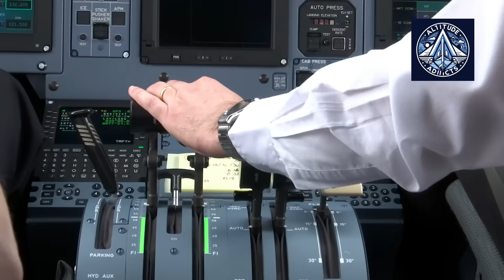Russian Turboprop Il-114-300 Cuts Fuel Burn by 16%—Is ATR 72 in Trouble?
The Ilyushin Il-114-300 “Dash 300” is stepping into the spotlight as Russia’s answer to the popular ATR 72-600. Boasting 16% lower fuel consumption, an extended range up to 1,450 km, and rugged design for remote airfields, the Dash 300 aims to transform regional aviation economics.

But can its fuel savings and modernization efforts truly dethrone the ATR 72 in global markets—especially outside the Western world? Join us as we compare specs, fuel costs, and operational benefits to see whether the Dash 300 might just be the next big thing in regional skies!

💬 Do you think the Dash 300 can take on the ATR 72-600?